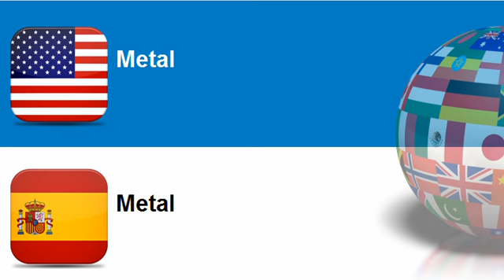Learn Spanish = Topic = Metal